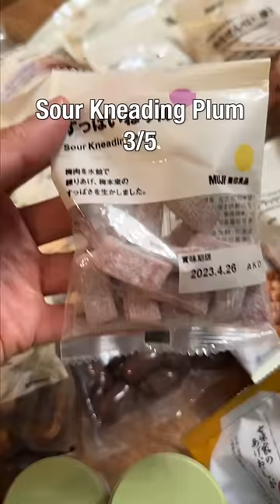Rating Snacks From Japan